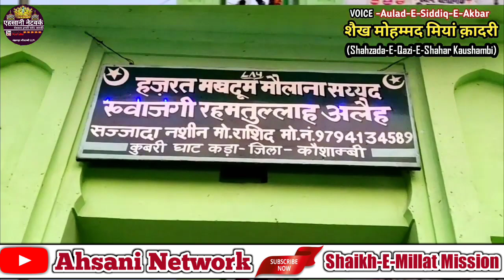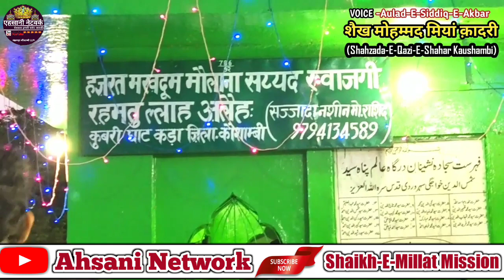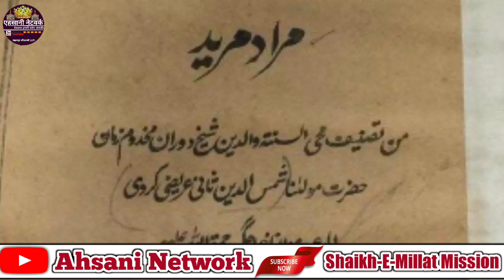हज़रत शम्स तबरेज़ के सगे पोते-Qubri Ghat Karha Kaushambi Documentary-Voice Sheikh Mohammed Miyan Qadri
Title:
Artist:

Director: Gulam Fareed Ansari
Audio Engineer: Ali Raza Ansari
Video Editor:Gulam Fareed Ansari
Label:Ahsani Network